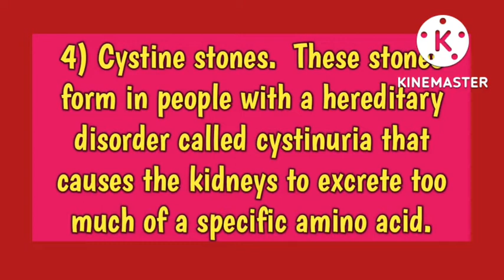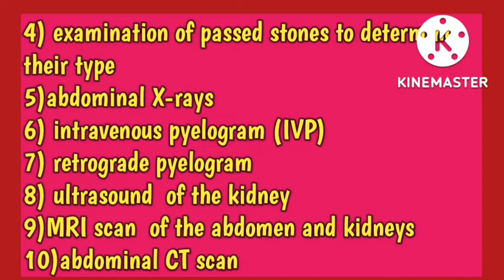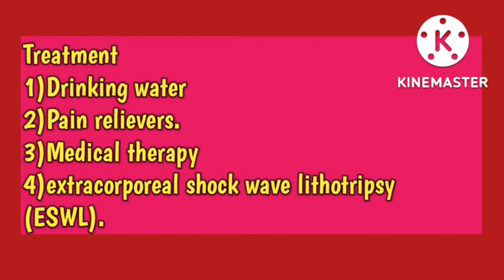Renal calculi kidney stone#norcet #@AnitaSharmaGyan nclex in hindi